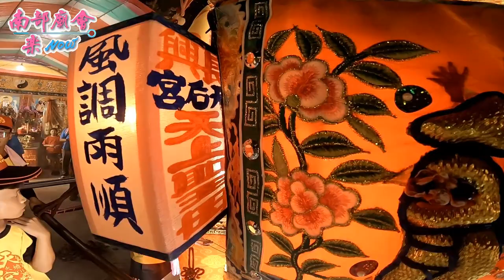10／21(日) 屏東內埔鄉大新庄明龍宮黃府千歲三朝祈安禮斗清醮暨往彌陀三點山請水進香回駕遶境 ~ 圓滿入廟 (上集)